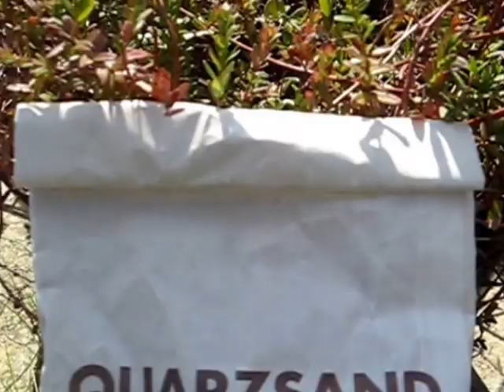Cranberry 2015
Hier ein paar Tips für Cranberry Pflanzen: Quarzsand drüberstreuen und Ausläufer im Sommer kürzen.
Here are a couple of planting tips for cranberry plants : add quartz sand and prune back the runners in summer.

Music Thanx: Tuba_Waddle by Audionautix